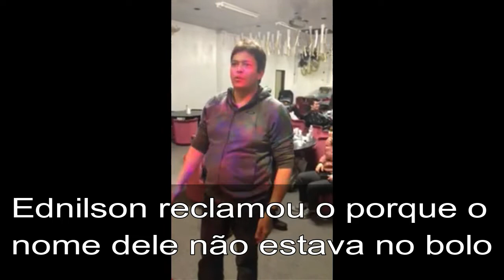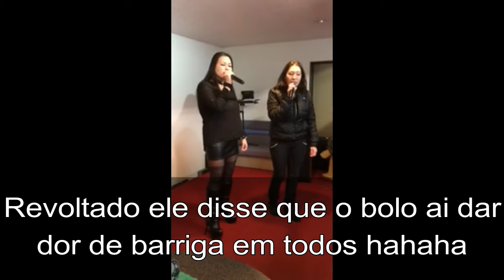Comemorando o aniversario do Ednilson parte 1